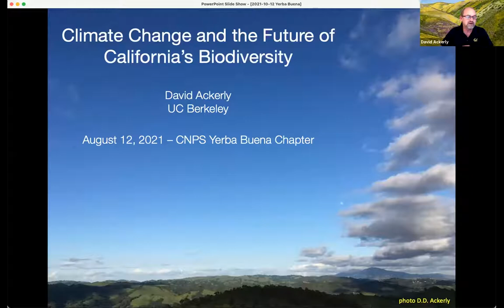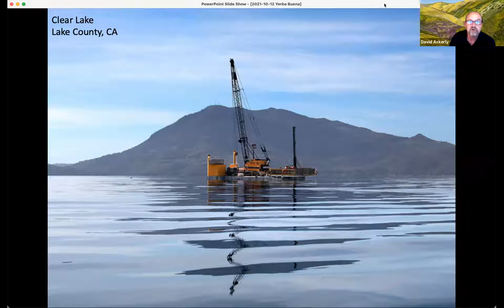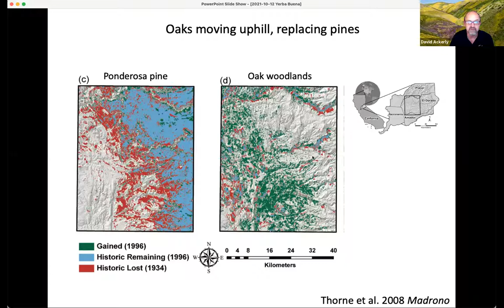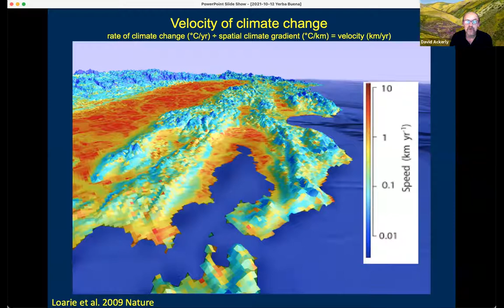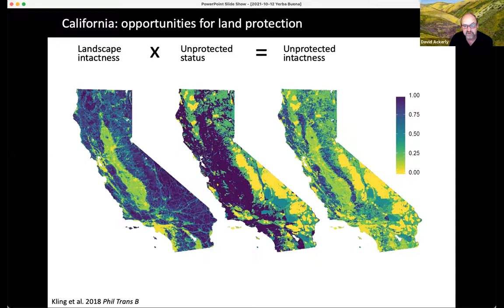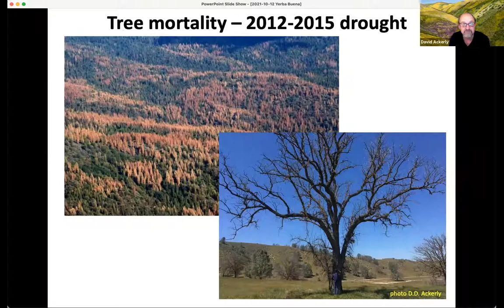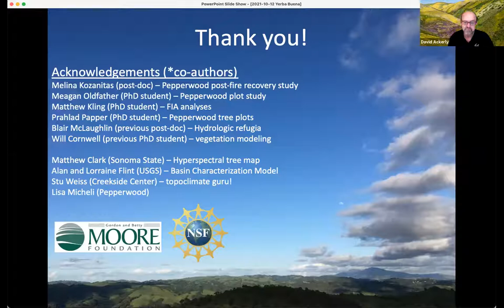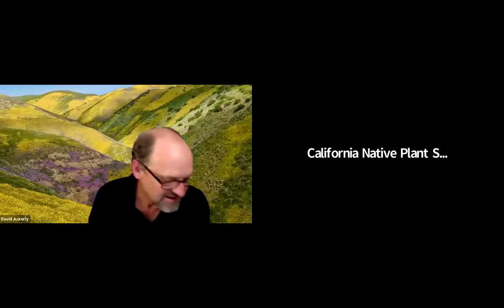Climate Change Impacts on California Biodiversity with David Ackerly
California hosts extraordinary biodiversity, arrayed across gradients of climate, soils, and disturbance history, especially fire. California’s Mediterranean-type climate, with cool-wet winters and hot-dry summers, is distinct from surrounding regions, and supports many endemic species. Within our region, latitude, elevation, and proximity to the ocean set up distinct conditions that influence the distribution of individual species and plant communities. With ongoing climate change, conditions are rapidly changing, and–as we’ve experienced in recent years–these changes are triggering increased drought and wildfire severity. Over long time periods (i.e, millennia) we know that climate change drives shifts in plant distributions. But what will happen in this century? Can plants move fast enough to keep up? And how will this impact conservation strategies? One of the immediate challenges is that a lot of our conservation investments are based on protecting parcels of land in parks and open space. As communities change and species distributions shift, parks may no longer support the biodiversity that they were initially set aside to protect. This lecture will provide an overview of the science behind species distributions, and our projections and evidence of how plants are shifting in response to climate change, followed by a discussion about implications for conservation.

David Ackerly is a climate change biologist and professor in the departments of Integrative Biology and Environmental Science, Policy, and Management and Dean of the Rausser College of Natural Resources at UC Berkeley. Ackerly’s research group studies the impacts of climate change on biodiversity in California, and post-fire forest dynamics in mixed hardwood and oak woodlands. He co-leads the Terrestrial Biodiversity Climate Change Collaborative (TBC3). TBC3–a Berkeley-Pepperwood collaboration–has helped develop high resolution projections for future climate in California, across a range of possible scenarios, and the group works with land managers, NGOs, state and federal agencies to consider new approaches to manage vegetation in the face of changing conditions